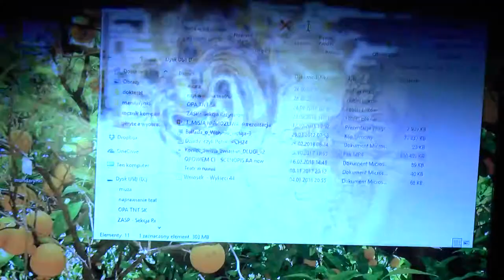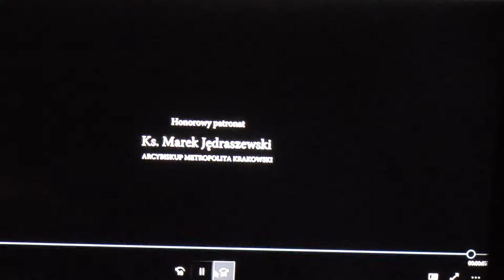TOMASZ ANTONI ŻAK 5